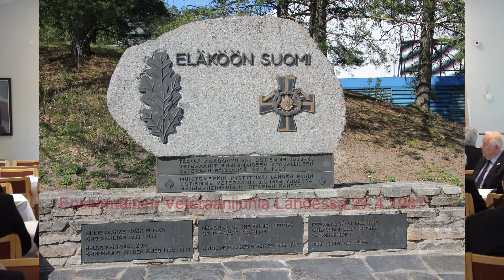Lohjan Veteraanijuhla 2022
Kahden vuoden tauon jälkeen päästiin taas kunnioittamaan sotiemme veteraaneja juhlan merkeissä.Arvokkaan juhlan järjestelyistä vastasivat Etelä-Lohjan Reservinaliupseerit.Juhlapuhujana oli Lohjan vt.kaupunginjohtaja Pasi Perämäki.Musiikista vastasi Uudenmaan Reserviläissoittokunta.